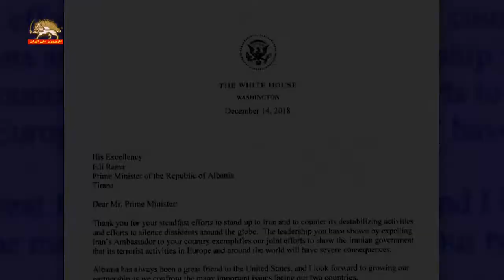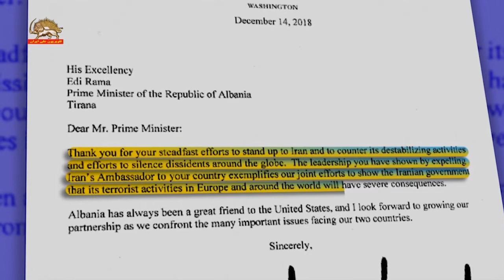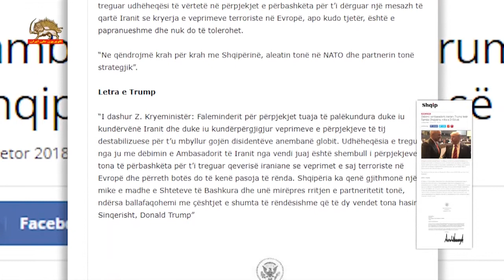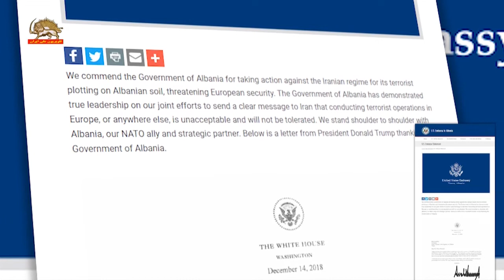نامه دونالد ترامپ به ادی راما نخست وزیر آلبانی، همزمان با اخراج سفیر ایران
نامه رئیس جمهور آمریکا به نخست وزیر آلبانی همزمان با اخراج سفیر و رئيس ايستگاه اطلاعات حکومت آخوندی در آلبانی

كاخ سفيد- واشينگتن
۱۴دسامبر ۲۰۱۸
عالیجناب ادی راما
نخست وزیر جمهوری آلبانی - تیرانا
آقای نخست وزیر عزیز،
از تلاشهای قاطع شما برای ایستادن در مقابل[رژیم] ایران برای مقابله با فعالیت ها و تلاشهای بی ثبات کننده‌اش جهت ساکت کردن مخالفان رژيم در سراسر جهان تشکر می کنم.
 رهبری شما در اخراج سفیر رژيم ایران از کشورتان نمونه ای از تلاشهای مشترک ماست تا به حكومت ايران نشان دهد فعالیتهای تروریستی اش در اروپا و سراسر جهان عواقب جدی خواهد داشت.
آلبانی پيوسته یک دوست بزرگ برای ایالات متحده بوده و من بدنبال رشد شراکتمان براي رويارويي با بسياري موضوعات مهم که كشورهايمان با آن مواجهند، هستم.
خالصانه - دونالد ترامپ

بيانيه سفارت ايالات متحده در آلباني :
ما دولت آلبانی را بخاطر اقدام علیه رژیم ایران و توطئه هاي تروریستی آن در خاک آلبانی که امنیت اروپا را تهدید میکند،تحسين میکنیم.
دولت آلبانی رهبری واقعی خود را در تلاشهای مشترکمان برای فرستادن یک پیام واضح به ایران که اقدامات تروریستی اش در اروپا یا هر کجای دیگر غیر قابل قبول بوده و تحمل نخواهد شد، بارز كرده است.
 ما دوش به دوش با آلبانی،‌ متحدمان در ناتو و شریک استراتژیک مان ایستاده ایم.
پرزيدنت ترامپ در نامه زير از دولت آلباني سپاسگزاري ميكند